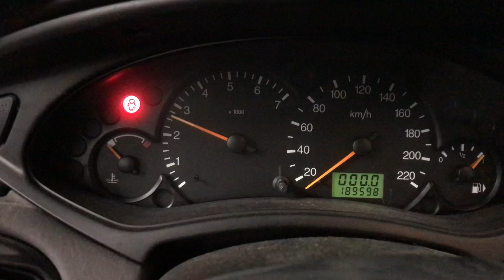Разборка Ford - Focus 1 1998-2004, 1.6 (VIN: WF0FXXWPDFXL54830) 37235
Основные характеристики:
Год выпуска: 1999
Двигатель: FYDCXL54830
Объём двигателя: 1.6
Тип двигателя: Бензин
Коробка передач: КПП 5-ст.мех.(МКПП)
Кузов: Седан
Смотри каталог запчастей Ford - Focus 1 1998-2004 на :
⏰ Режим работы колл-центра:
08:00 – 20:00 – ежедневно

Для наших покупателей:
- бесплатная доставка;